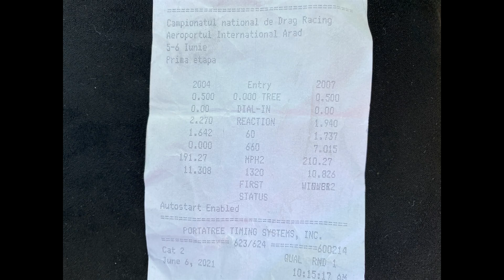Drag Race BMW F32 435d "Albinuta" 11,30s 1/4 mile Arad powered by Complete Chip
60ft 1,64s
P.B. 11,30s / 402 metri
474cp only diesel,no methanol
Street category